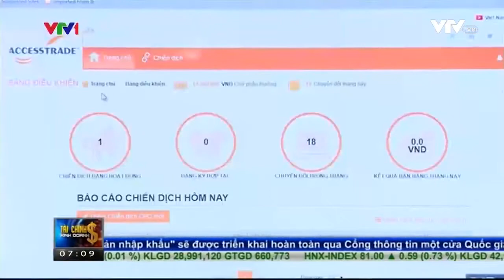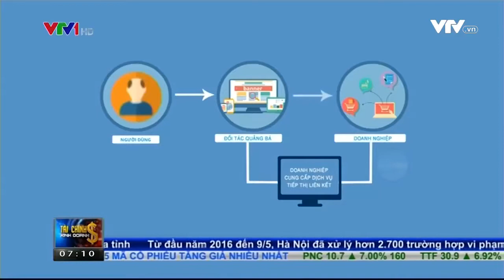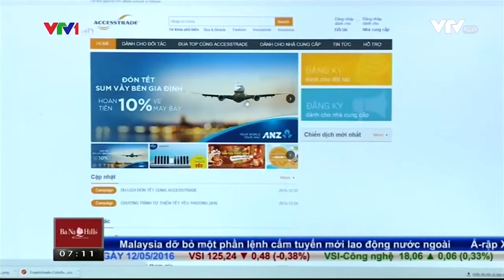[VTV1] Affiliate - Tiếp thị liên kết là gì? Tiềm năng tiếp thị liên kết tại thị trường Việt Nam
Đào Xuân Nhất.

Trân trọng!